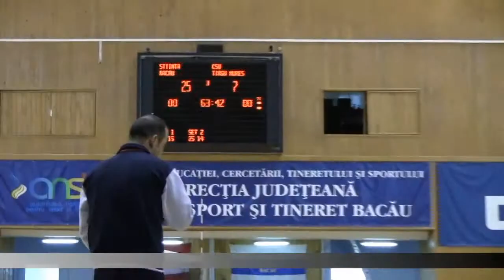Stiinta Bacau - CSU Medicina Tg. Mures 3-0